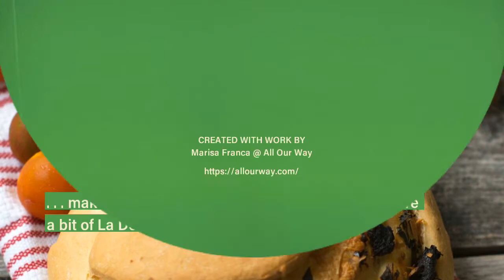Herb Cheese Swirl Pane Italiano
Herb Cheese Swirl Pane Italiano is a stuffed Italian yeast bread swirled with Italian herbs, cheese, and roasted tomatoes. Easy to make but beautiful on a serving tray.